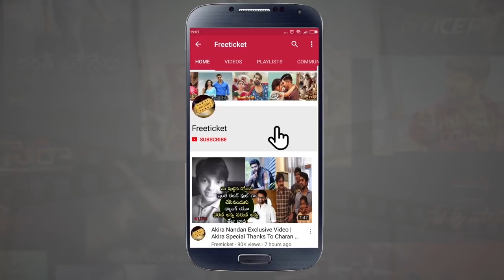Pawan Kalyan Visited Kurnool Quarry Blast | పవన్ కళ్యాణ్ ప్రభంజనం మొదలైంది..! Kurnool Quarry Blast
Watch: Pawan Kalyan Visited Kurnool Quarry Blast | పవన్ కళ్యాణ్ ప్రభంజనం మొదలైంది..! Kurnool Quarry Blast